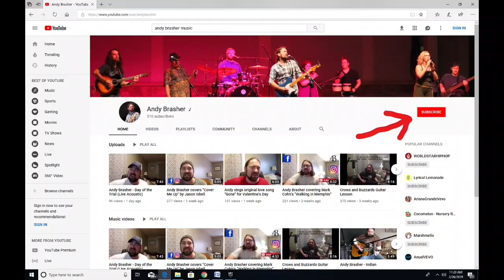Andy Brasher - Bluebird Cafe - Aug 2019 Full Set -Song Sunday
songsunday episode
Live video of Andy Brasher's set at Bluebird Cafe in Nashville, TN August 18, 2019. Full performance. Original songs.